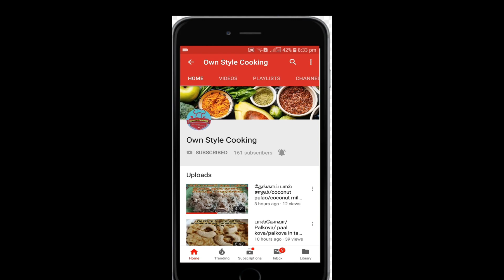அரேபியன் மக்லூபா/arabian maqluba traditional recipe